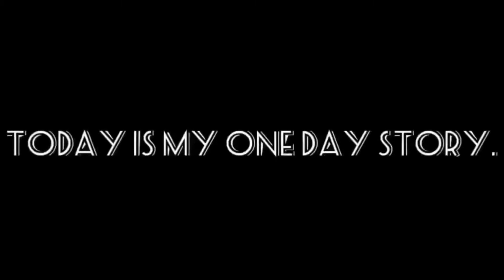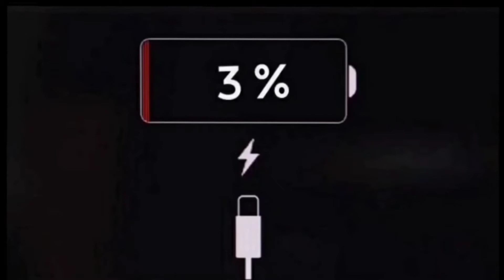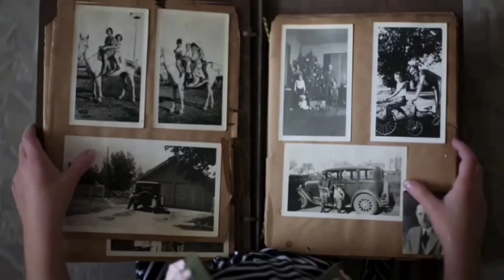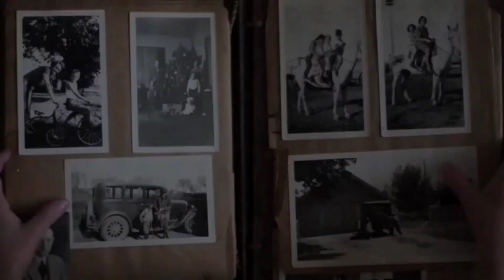মোবাইল ছাড়া একদিন || Bengali Audiovisual Story || A Friendship Story || LoVE ViBes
Hii friend i am Rajdeep
Hope is was helpful for audio visual , video,,Story,Educational video,Pets lover video,,Self creators lovers ❤
Background Music form the studio of YT..

Self Creator